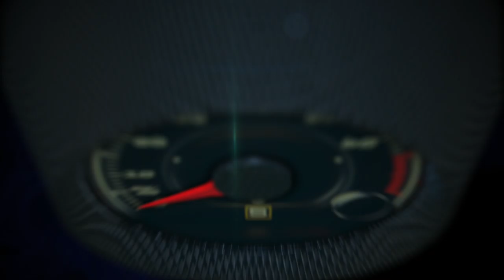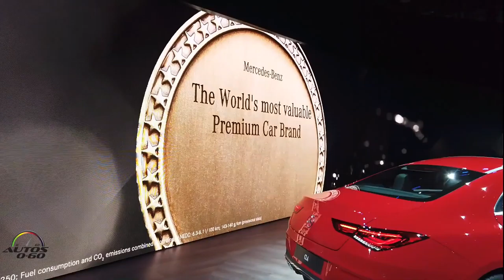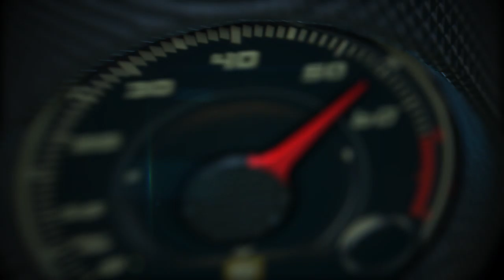2020 Mercedes-Benz CLA presentation by Britta Seeger, Mercedes-Benz Cars Marketing & Sales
The new Mercedes-Benz CLA Coupe is not only the most emotional vehicle in its class, it is also highly intelligent: from MBUX Interior Assistant, which recognizes operational demands from gestures and equips the interior with intelligence, through Augmented Reality for Navigation and understanding indirect voice commands, the new CLA offers an array of clever solutions. There are also ingenious details when it comes to the aerodynamics and new driver assistance systems. The design underlines the coupe character with its stretched form and design elements such as the hood with power domes or the rear license plate which has been moved down. As such it does justice to its predecessor's status as a design icon. The new Mercedes-Benz CLA will celebrate its World Premiere at the Consumer Electronics Show in January 2019 and will go on sale in the U.S. by late 2019.